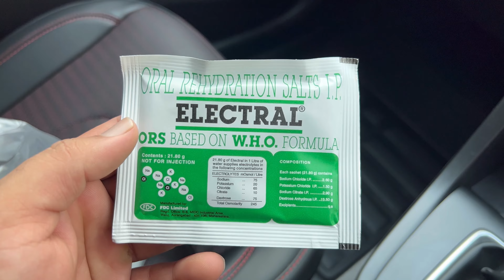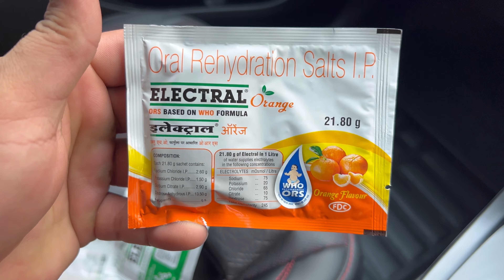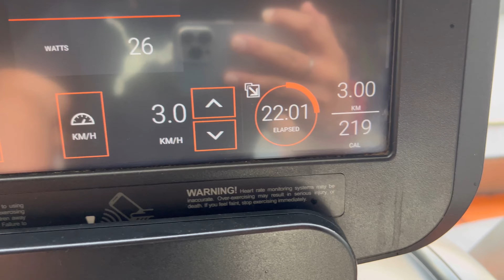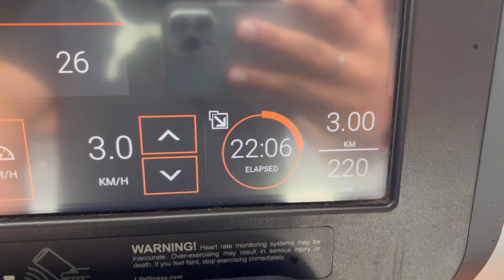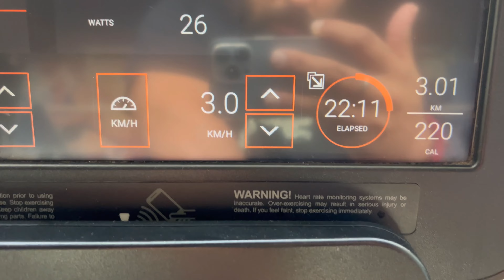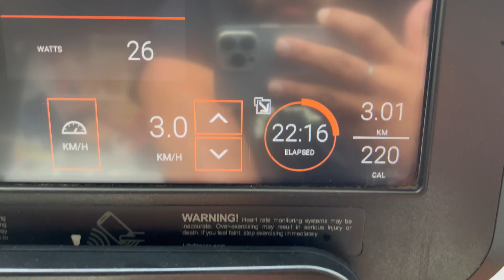SOMETHING IMPORTANT || GYM SE PHLE YE JANNA ZARURI || VLOG-7 WEIGHTLOSS SERIES NAKULSHOKEEN